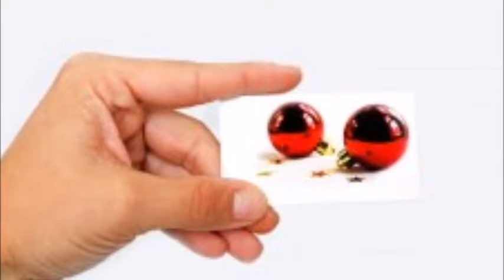5 What Child is This by Kevin MacLeod 1 HOUR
Youtube - Royalty Free Music for Youtube Videos
You can use this music on your Youtube videos but you
must credit the composer as below
Title : What Child is This